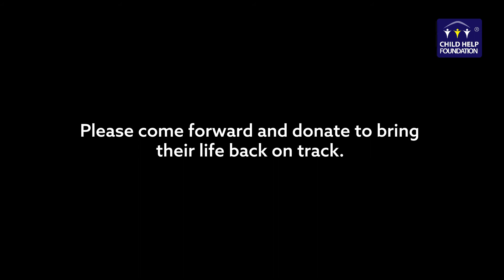Support those who are affected by the Amphan Cyclone!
The devastation caused by tropical Amphan, a super cyclone, has ravaged Lakhs of people in West Bengal on Wednesday, leaving at least 84 people dead. It was the strongest Super Cyclone ever recorded in the Bay of Bengal and it has refocused attention on the grim outlook for the state in this crucial time where the people are already dealing with the pandemic situation.